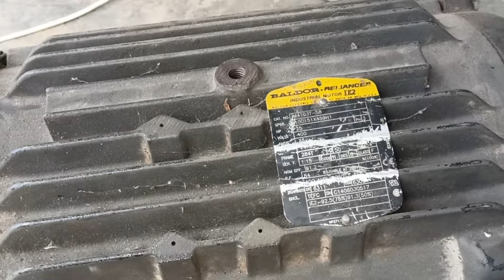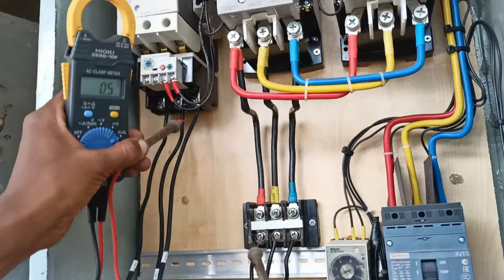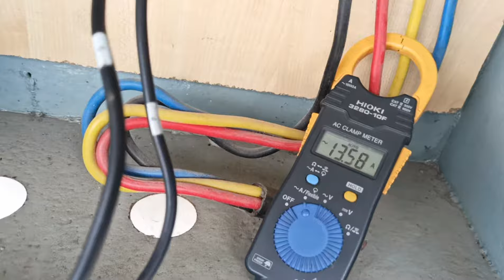স্টার ডেল্টা মটর কিভাবে কানেকশন করবেন সহজ পদ্ধতি How to wire star delta motor in easy way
How to wire star delta motor in easy way
How can we know if star delta motor connection is ok?
From L1 The phase current flows to thermal overload contact through fuse, then OFF push button, On push button Interlocking contact 2, and then C3. This way, the circuit is completed, as a result;

 Contactor coil C3 and timer coil (I1) is energized at once and the motor winding then connected in Star. When C3 is energized, its auxiliary open links will be closed and vice versa (i.e. close links would be open). Thus C1 Contactor is also energized and Three Phase Supply will reach to the motor. Since winding is connected in Star, hence each phase will get √3 times less than the line voltage i.e. 230V. Hence Motor starts safely.
 The close contact of C3 in the Delta line opens because of which there would be no chance of activation of contactor 2 (C2) .
 After leaving the push button, Timer coil and coil 3 will receive a supply through Timer contact (Ia) , Holding contact 3 and the close contact 2 of C2.
 When Contactor 1 (C1) is energized, then the two open contact in the line of C1 and C2 will be closed.
 For the specific time (generally 5-10 seconds) in which the motor will be connected in star, after that the Timer contact (Ia) will be open (We may change by rotating the timer knob to adjust the time again) and as a result;
 Contactor 3 (C3) will be off, because of which the open link of C3 will be close (which is in the line of C2) thus C2 will also energize. Similarly, When C3 off, then star connection of winding will also open. And C2 will be closed. Therefore, the motor winding will be connected in Delta. In addition, Contact 2 (which is in the line C3) will open, by which, there would not be any chance of activation of coil 3 (C3)
 Since the motor is connected in Delta now, therefore, each phase of the motor will receive full line voltage (400V) and the motor will start to run in full motion.

.  L1 থেকে ফেজ কারেন্ট ফিউজের মাধ্যমে তাপীয় ওভারলোড যোগাযোগে প্রবাহিত হয়, তারপরে পুশ বোতাম বন্ধ, অন পুশ বোতাম ইন্টারলকিং কন্টাক্ট 2 এবং তারপরে C3।  এই ভাবে, সার্কিট সম্পন্ন হয়, ফলস্বরূপ;

 কন্টাক্টর কয়েল C3 এবং টাইমার কয়েল (I1) একবারে শক্তিপ্রাপ্ত হয় এবং মোটর ওয়াইন্ডিং তারপর স্টারে সংযুক্ত হয়।  যখন C3 এনার্জাইজ করা হয়, তখন এর অক্জিলিয়ারী খোলা লিঙ্কগুলি বন্ধ হয়ে যাবে এবং এর বিপরীতে (অর্থাৎ বন্ধ লিঙ্কগুলি খোলা হবে)।  এইভাবে C1 কন্টাক্টরও শক্তিপ্রাপ্ত হয় এবং থ্রি ফেজ সাপ্লাই মোটর পর্যন্ত পৌঁছাবে।  যেহেতু উইন্ডিং স্টারে সংযুক্ত, তাই প্রতিটি ফেজ লাইন ভোল্টেজের চেয়ে √3 গুণ কম পাবে অর্থাৎ 230V।  তাই মোটর নিরাপদে শুরু হয়।
 ডেল্টা লাইনে C3 এর ঘনিষ্ঠ যোগাযোগ খোলে যার কারণে কন্টাক্টর 2 (C2) সক্রিয় হওয়ার কোন সুযোগ থাকবে না।
 পুশ বোতামটি ছেড়ে যাওয়ার পরে, টাইমার কয়েল এবং কয়েল 3 টাইমার কন্টাক্ট (Ia), হোল্ডিং কন্টাক্ট 3 এবং C2 এর ক্লোজ কন্টাক্ট 2 এর মাধ্যমে একটি সাপ্লাই পাবে।
 যখন কন্টাক্টর 1 (C1) শক্তিপ্রাপ্ত হয়, তখন C1 এবং C2 লাইনের দুটি খোলা পরিচিতি বন্ধ হয়ে যাবে।
 নির্দিষ্ট সময়ের জন্য (সাধারণত 5-10 সেকেন্ড) যেখানে মোটরটি তারকায় সংযুক্ত থাকবে, তার পরে টাইমার যোগাযোগ (Ia) খোলা থাকবে (আমরা আবার সময় সামঞ্জস্য করতে টাইমার নব ঘোরানোর মাধ্যমে পরিবর্তন করতে পারি) এবং একটি হিসাবে  ফলাফল;
 কন্টাক্টর 3 (C3) বন্ধ থাকবে, যার কারণে C3 এর খোলা লিঙ্কটি কাছাকাছি থাকবে (যা C2 এর লাইনে রয়েছে) এভাবে C2ও শক্তি জোগাবে।  একইভাবে, যখন C3 বন্ধ, তখন উইন্ডিংয়ের স্টার সংযোগও খুলবে।  এবং C2 বন্ধ থাকবে।  অতএব, মোটর উইন্ডিং ডেল্টায় সংযুক্ত করা হবে।  উপরন্তু, যোগাযোগ 2 (যা লাইন C3 এ আছে) খুলবে, যার দ্বারা, কয়েল 3 (C3) সক্রিয় করার কোন সুযোগ থাকবে না।
 যেহেতু মোটরটি এখন ডেল্টায় সংযুক্ত, তাই, মোটরটির প্রতিটি ফেজ ফুল লাইন ভোল্টেজ (400V) পাবে এবং মোটরটি সম্পূর্ণ গতিতে চলতে শুরু করবে।

24 hours technical education ", this channel is only for those who are interested to know and learn about Electronics, Electrical, magnetic contract connection, relay connection, mortal controlling, panel board contuling, house wiring, etc .." 24 hours technical education "  Theory and practical videos are given on them. Thanks

স্স্টার ডেল্টা মটর কানেকশন এ টু জেড Three Phase Star Delta Motor Connection A to Z.